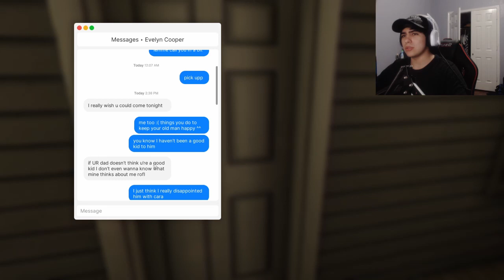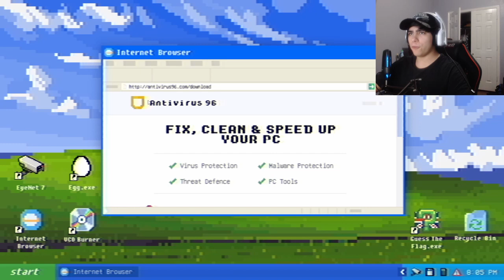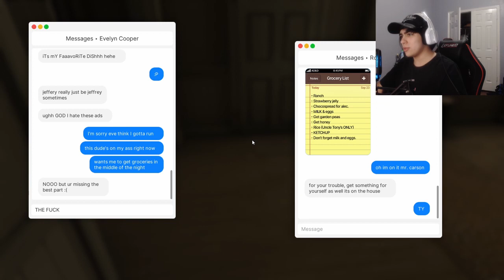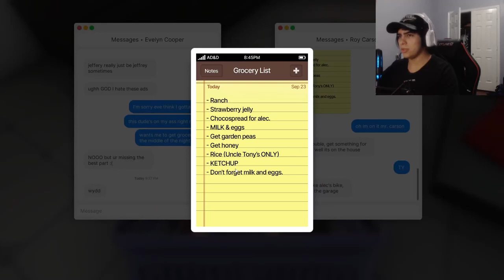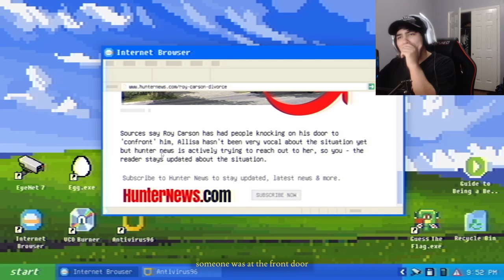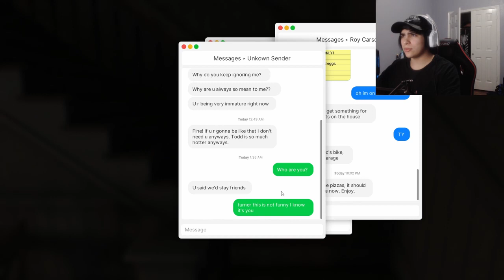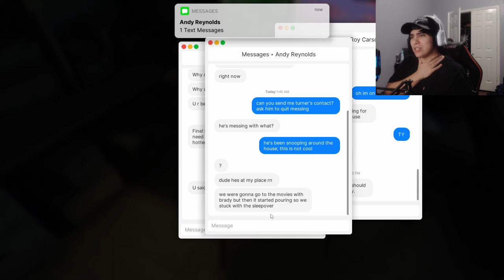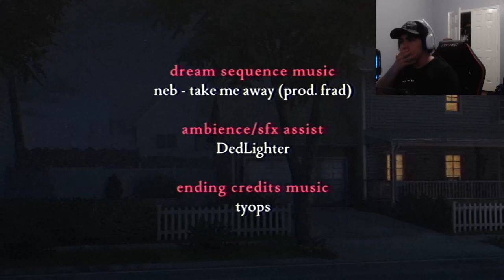Fears to Fathom[Ep.3]Carson House w/Tailsly